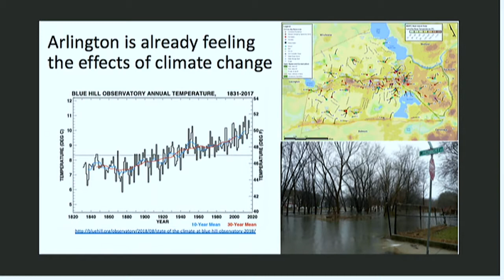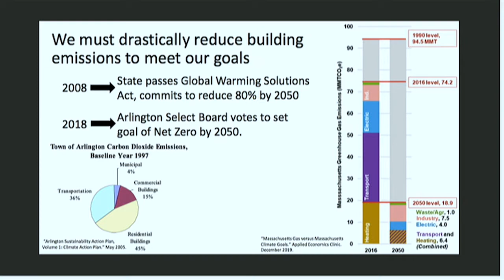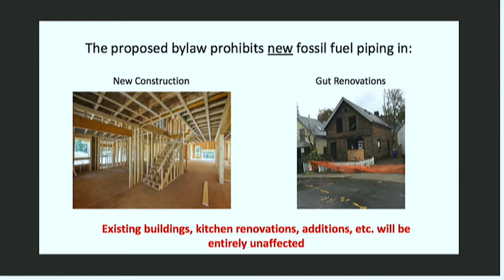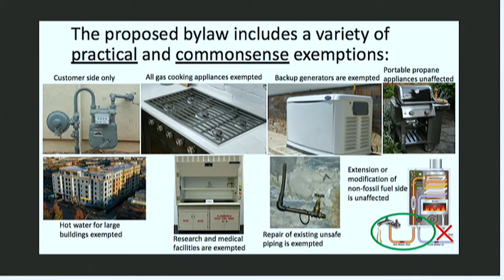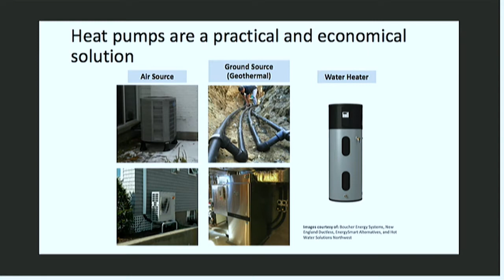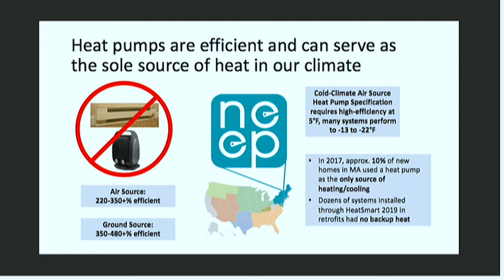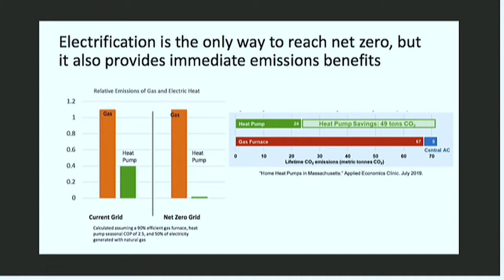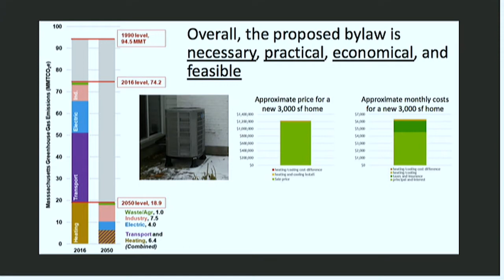Select Board Meeting - March 9, 2020